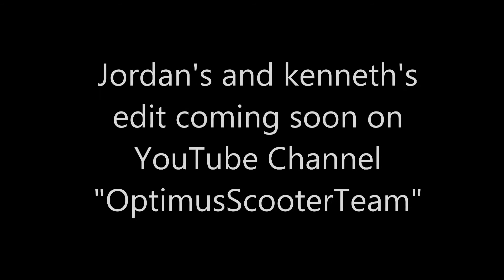Bradenton Bowl With Optimus Scooter Team